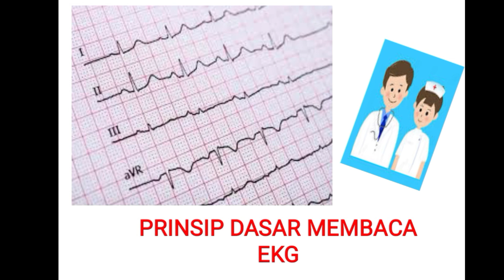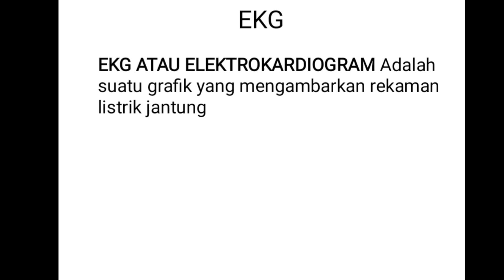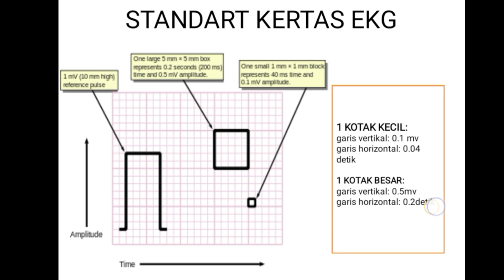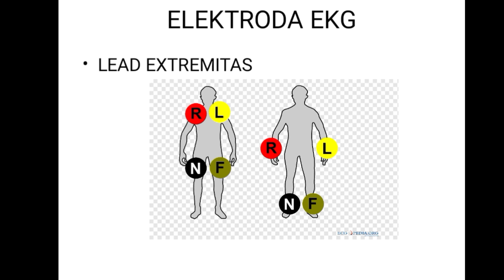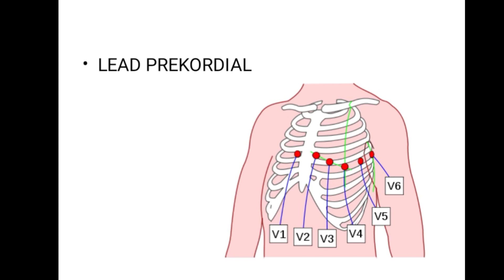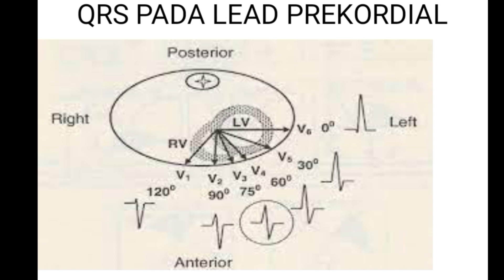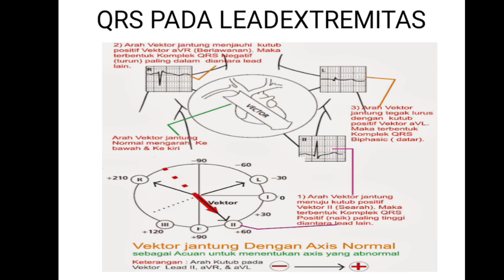CARA MUDAH BACA EKG (PRINSIP DASAR EKG)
sebelum kita belajar cara baca ekg kita harus tau prinsip dasar ekg,

CARA MUDAH BACA EKG PART 1 ( PRINSIP DASAR EKG)